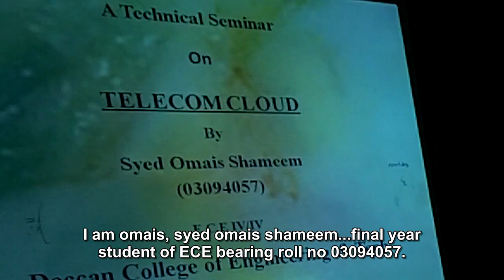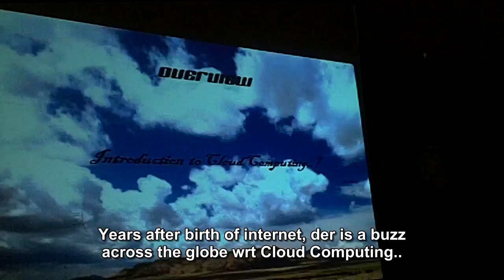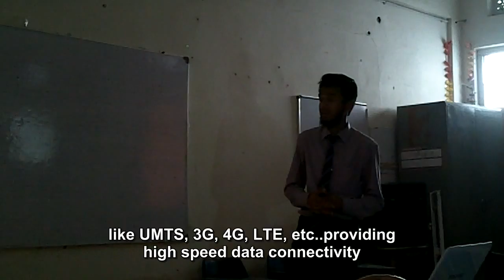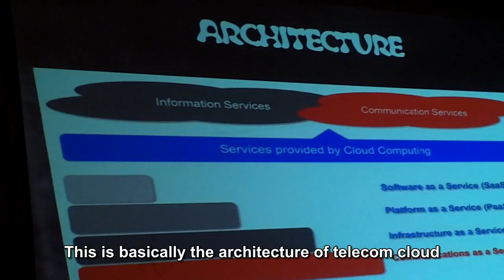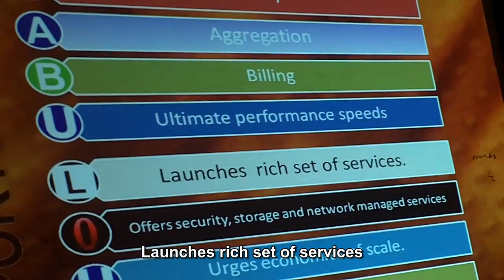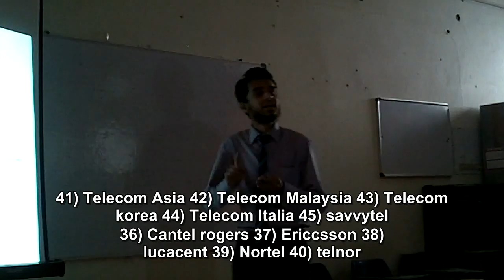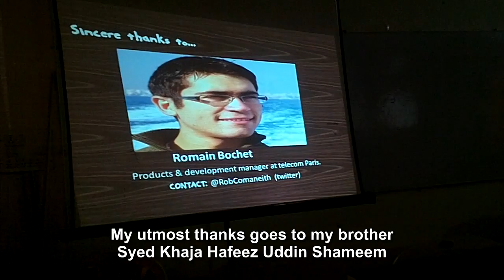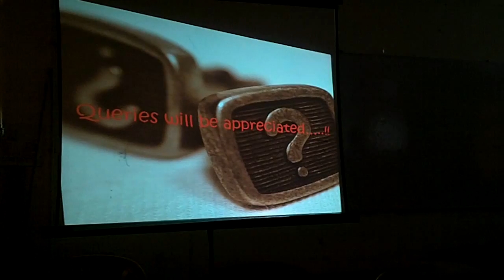Engineering Seminar Presentation That Will Blow Your Mind!! ~TELECOM CLOUD by Syed Omais Shameem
Alhumdullilah, Syed Omais Shameem, ECE student of DECCAN COLLEGE OF ENGINEERING AND TECHNOLOGY (DCET), Hyderabad, presents a final year seminar presentation on TELECOM CLOUD COMPUTING, explaining  how we can mesh IT & Telecom together.